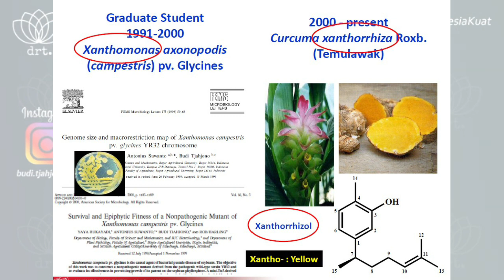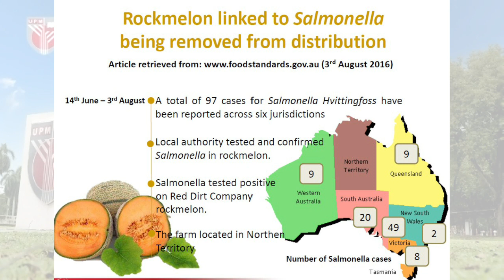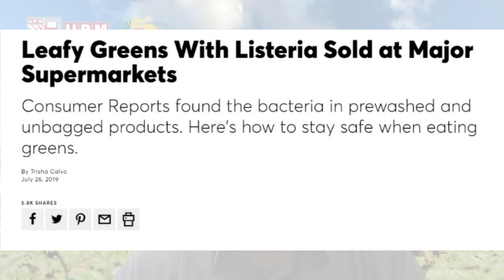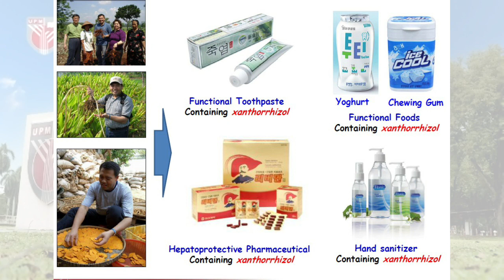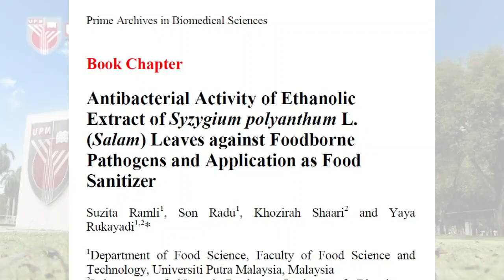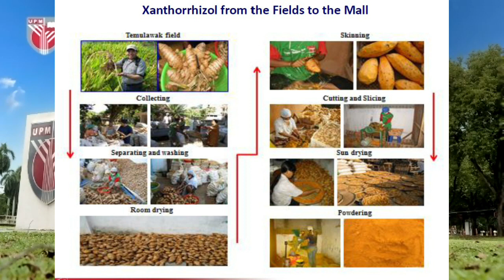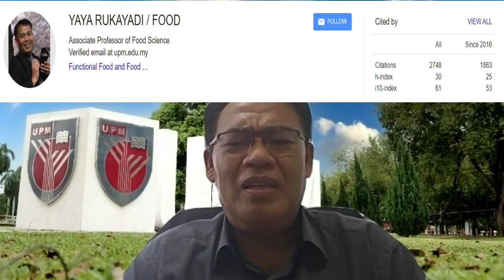Kisah dr Tanaman: Dr. Yaya- Tanaman Pangan yang Nampak Sehat Belum Tentu Aman dikonsumsi, Hati-Hati!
Dr. Yaya Rukayadi, peneliti kebanggaan asal sumedang yang menjadi warga kehormatan kota Seoul Korea sampai saat ini, mendunia berkat karya-karyanya di bidang mikrobiologi. Mengawali riset pada penyakit tanaman, saat ini banyak melakukan penelitian pada mikrobiologi pangan dan menjadi dosen di Univeriti Putra Malaysia . Riset terbaru menunjukkan tanaman pangan yang tampak sehat belum tentu aman dikonsumsi, Hati-Hati! Simak perjalanan karir dan penelitian beliau di Channel Dokter Tanaman.